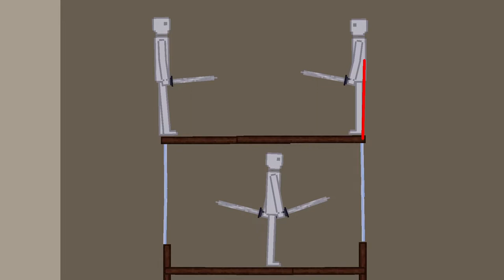People Fighting In Desert (People Playground)